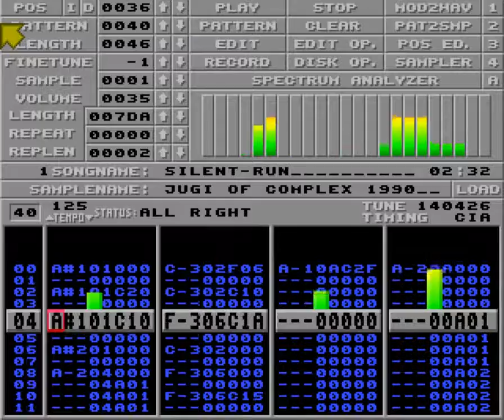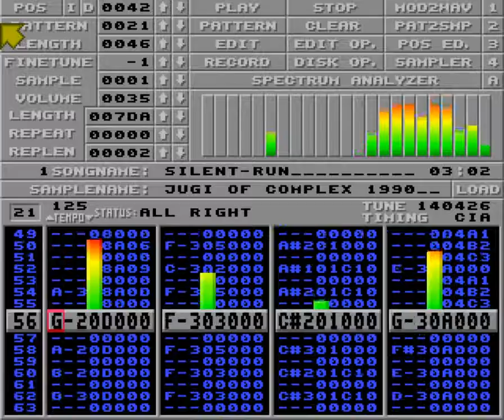Silent-Run by Jugi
Horizon Easter Party 1991 Music Competition